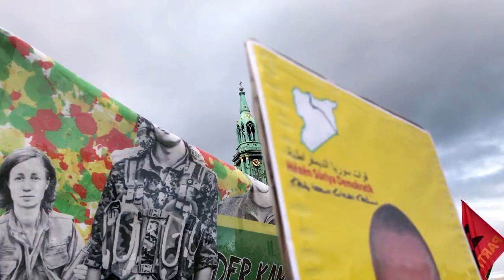Angriff auf Rojava ist Angriff auf uns (bedrohte linke Projekte in Berlin)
Berlin, 2.11.19 I RiseUp4Rojava-Demo Stoppt den Krieg - Solidarität mit Rojava